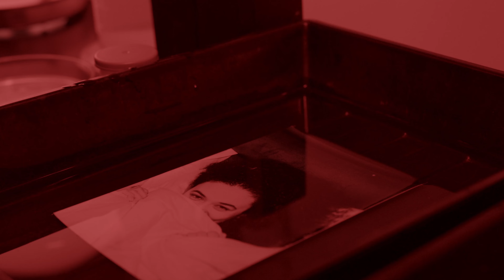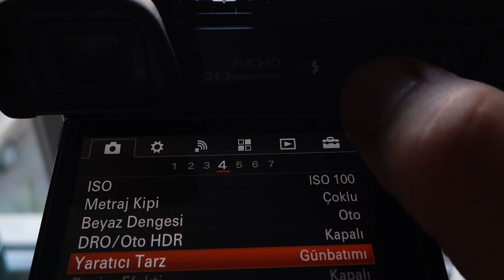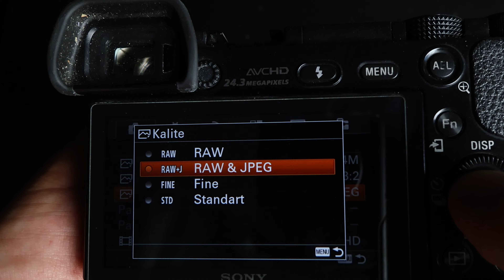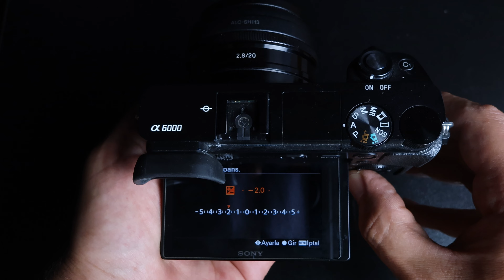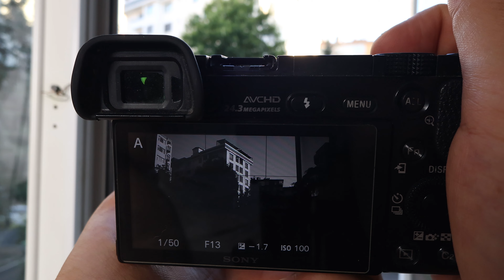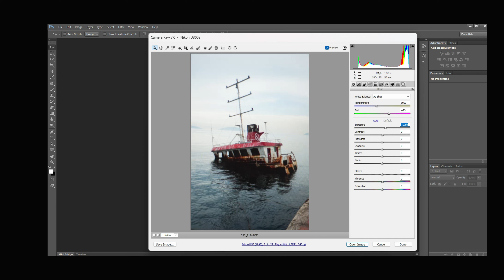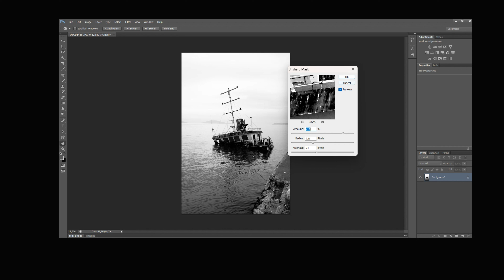Daha İyi Siyah Beyaz Fotoğraflar İçin İpuçları!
Daha iyi siyah beyaz fotoğraflar için ipuçları!
Fotoğrafçılık ile uğraşanların en sevdiği türlerden biri de şüphesiz siyah beyazdır. Herkese göre nedeni değişse de genel olarak en güzel siyah beyaz fotoğraflar zamanı gizlediği için yani zamansız oldukları için sevilirler. Siyah beyaz fotoğrafçılığı ayrı bir tür olarak ele aldığınızda renklerin yoğunluğu yerine ton kontrastını yerleştirmek biraz ustalık istemektedir. Dijital fotoğrafları sadece yazılım ile siyah beyaza çevirmek gereken etkiyi oluşturmayacaktır. Bu nedenle bu bölümümüzde sizlere daha etkili siyah beyaz fotoğraflar çekmeniz için gerekli bilgileri aktaracağım. Özellikle siyah beyaz modda fotoğraf çekerken fotoğrafçılık tekniği ve pozlama ayarları hakkında püf noktalarını veriyorum. Yine çekim aşamasından sonra photoshop veya lightroomda siyah beyaz fotoğraf yapma tekniklerini de videonun sonunda öğrenmiş olacaksınız. İşte bu anlattığım tecrübelerle bundan sonra daha iyi siyah beyaz fotoğraflar çekeceğinize inanıyorum.
Temel fotoğrafçılık eğitim serisini de izlemeniz tüm kategoriler için faydalı olacaktır. Keyifli seyirler.